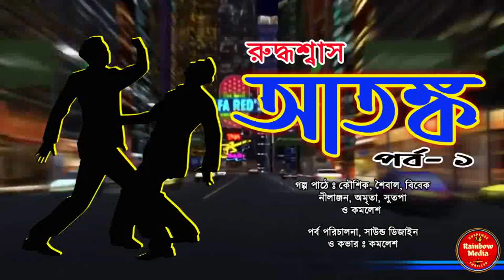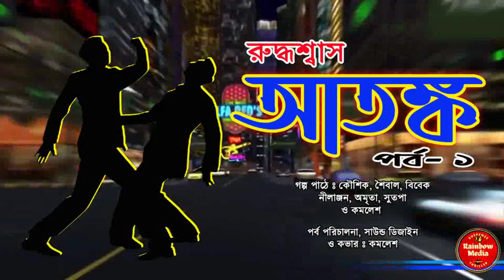RUDDHASWAS ATANKA (রুদ্ধশ্বাস আতঙ্ক) EP-1 # Suspense Thriller Audio Story # Rainbow Media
Actors : কৌশিক, নীলাঞ্জন, শৈবাল, বিবেক,বিশ্বমিত্র,সুতপা,অমৃতা ও কমলেশ

 রেনবো মিডিয়া এপ এর প্লে স্টোর লিঙ্ক

Rainbow Media
Rainbow Media audio story
Rainbow Media Suspense Thriller
bengali audiobook
bengali movie
suspense thriller
Sunday Suspense
twist ending